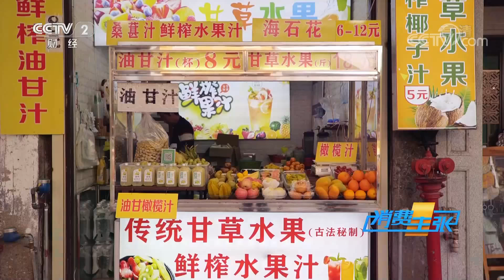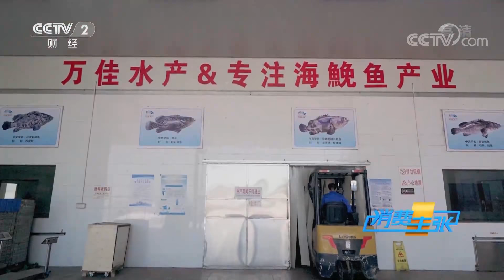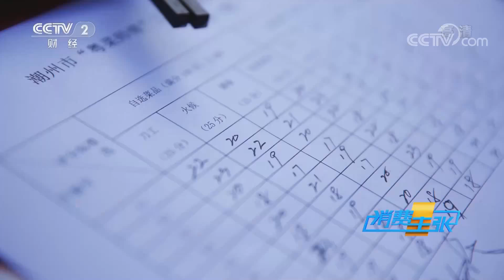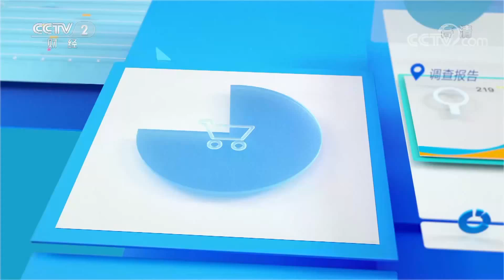《消费主张》 20220125 家乡的年味儿：广东潮州|CCTV财经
本期节目主要内容：  潮剧、舞剧、大锣鼓，传统民俗彰显文化传承；肠粉、鱼饺、甘草果，潮式风味小吃牵动归乡游子的心；卤鹅、海鲜、红桃粿，年节美食寄托美好祝愿；潮州菜、功夫茶，国家级非遗带动乡村振兴，人旺、家旺、事业旺。（《消费主张》 20220125 家乡的年味儿：广东潮州）